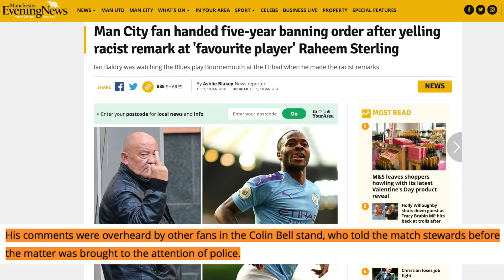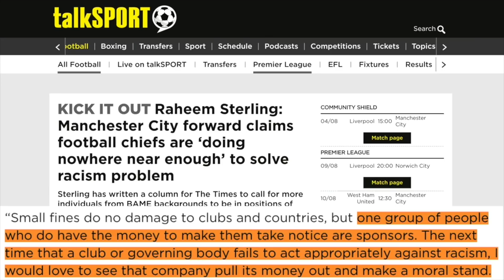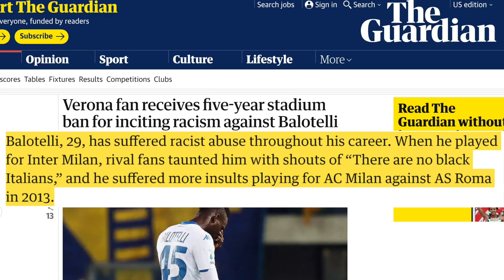Racist Gets 5-Year BAN For Taunting Raheem Sterling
This fan just got a 5-year ban. Rick Strom breaks it down.

Rick Strom